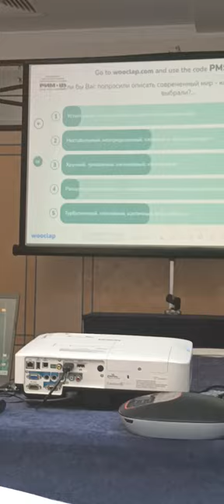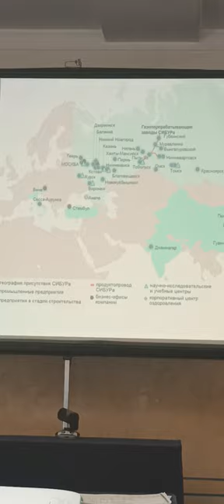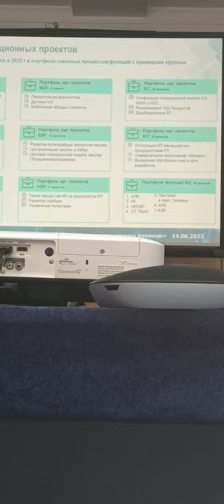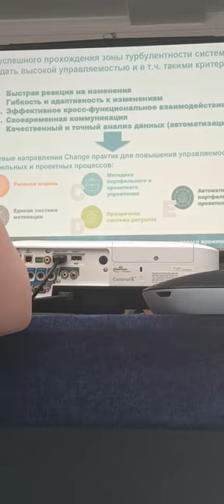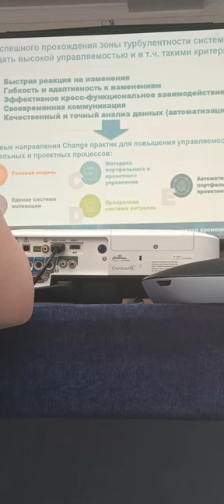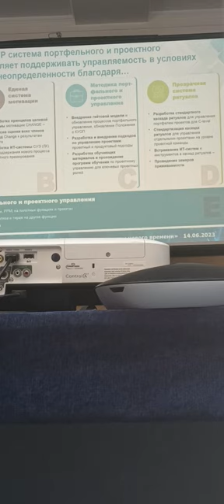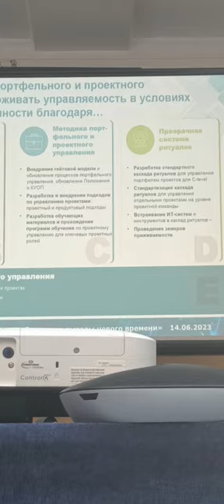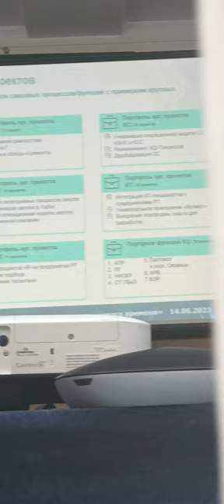32 Forum Ambassador topblog rsv russia saintpetersburg George IV Kostandi